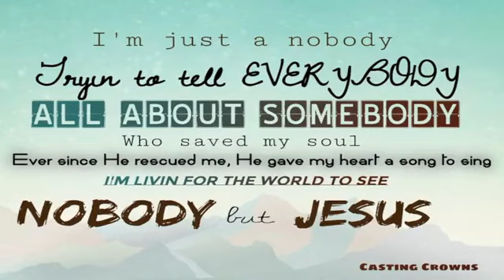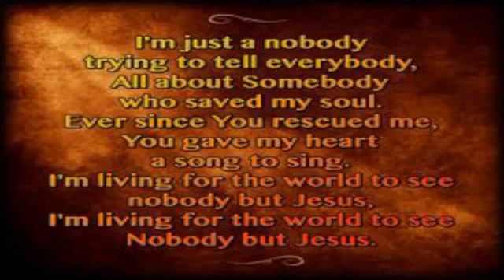Monday Night Fire 3 20 23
CCLI-3152887